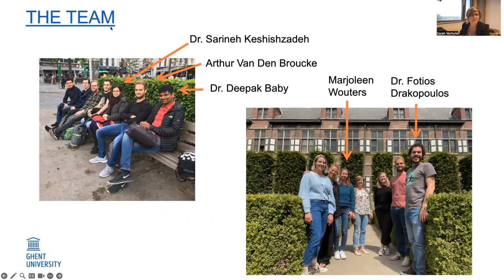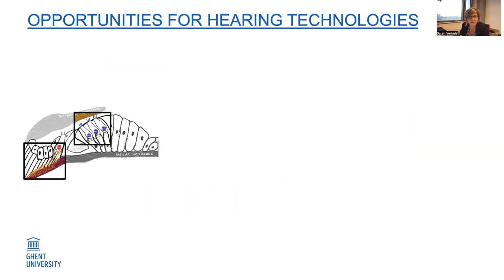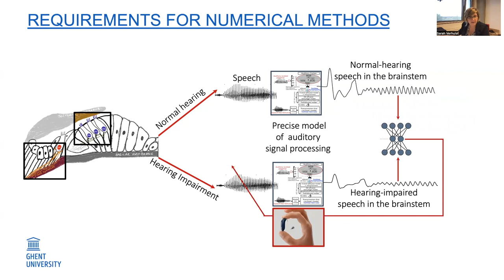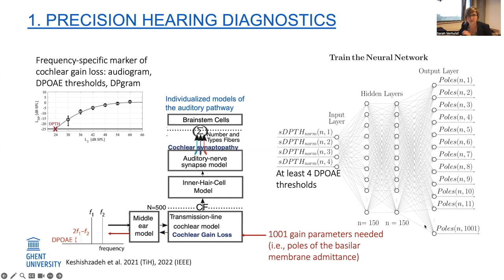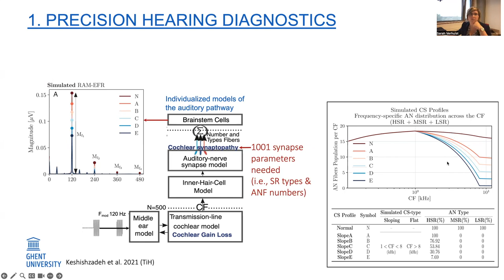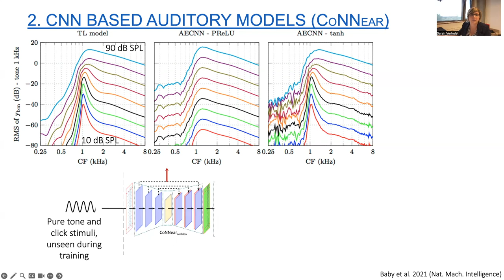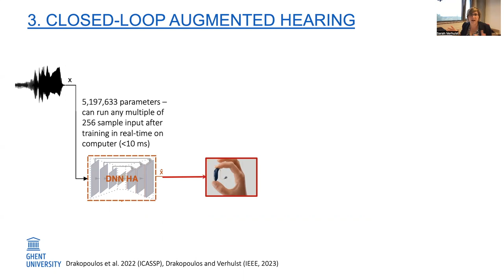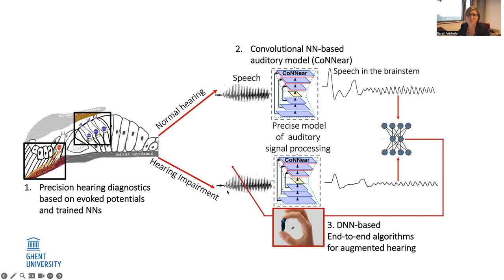K2 Sarah Verhulst - Personalised and neural-network-based closed-loop systems for augmented hearing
KEYNOTE 2: Prof Sarah Verhulst
Personalised and neural-network-based closed-loop systems for augmented hearing